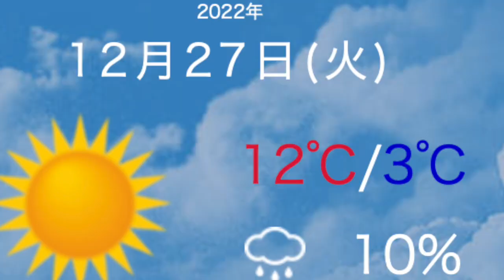東京支部・天気予想官原田虎太郎！！Vol.72🌈2022.12/27